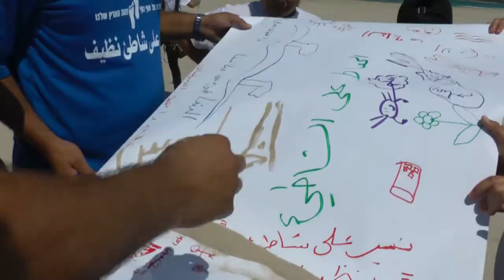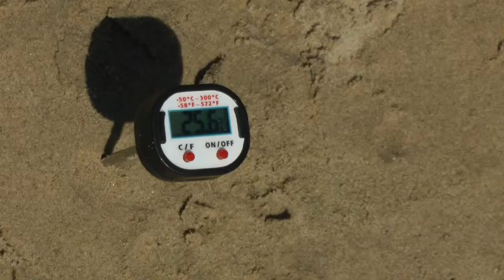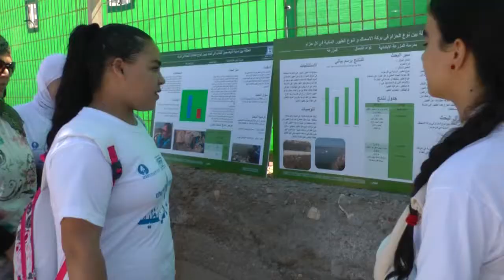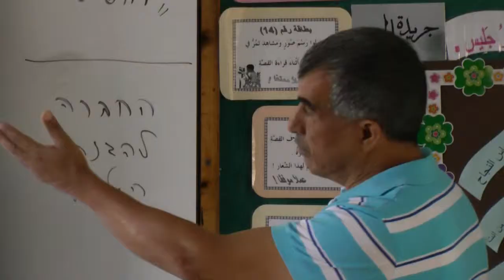שומרים על חוף נקי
Arabic with hebrew subtitles
תלמידי ביתספר מזרעה שומרים על חוף נקי
במסגרת החינוך הסביבתי של החברה להגנת  הטבע